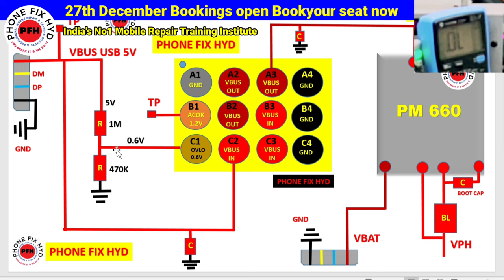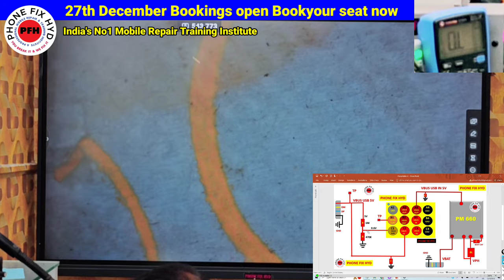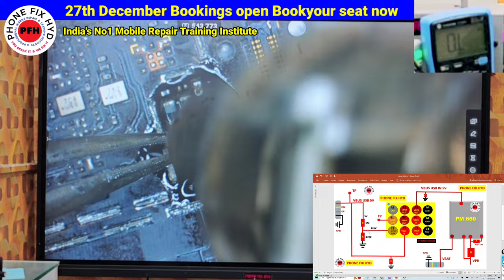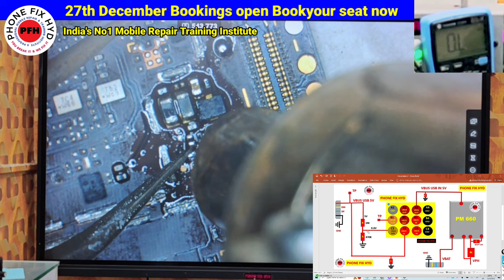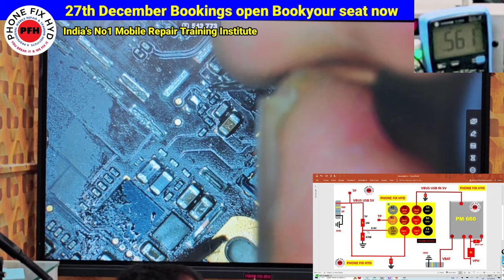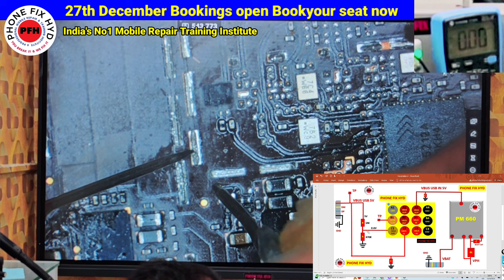मोबाइल Charging Fault सीखिए कैसे repair करे || OVER VOLTAGE LOCK OUT कुछ नया फाल्ट 100% SOLUTION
Free Class Dual Dekker & Dso 100% Free Next batch 27th December

VIVO_black_Pasted_Cpu_खोलिये_अब_मख्खन_की_तरह 1000% Easy ट्रिक जो 99% लोग नाही जानते | mobilerepair.

Light & Graphic 1000% Solution free सीखिए हमारे चैनल पर एडवांस्ड चिपलेवल मोबाइल repair training.

DOUBLE CPU नया है बहुत कुछ जल्द देखो और सीखो

Course details..
Whatsapp support
Telegram support

✅PHONE_FIX_HYD
CALL FOR TRAINING:
CALL FOR ADMISSION:

course detail.

* Schematic diagram
* Laptop
* Ufi, easyjtag, software tool.
* 100% practical work for

✅SOFTWARE.
 Etc.